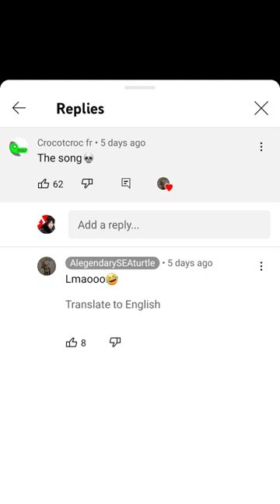6 May 2023